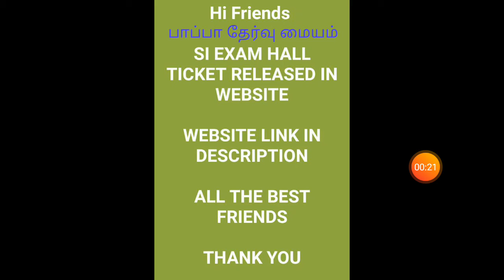SI EXAM HALL TICKET RELEASED 👍👍👍